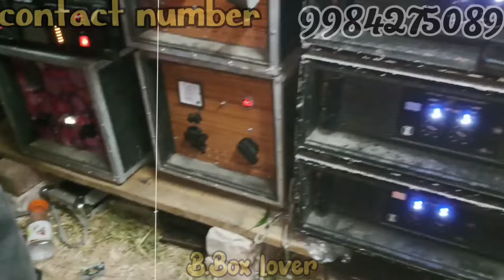ধুলোগড় ঝুড়ির মাঠ কালী পুজো উপলক্ষে সবাইকে আনন্দ দিতে এসেছে😱Maa Kali DJ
dhulagarh ghurir math kali pujo
jhurir math kali pujo at maakali sound
maa kali sound at dhulagarh kalipujo
maa kali dj
kali pujo
your quaris